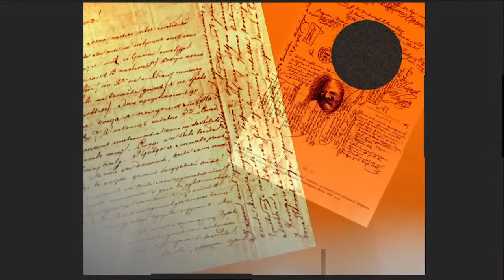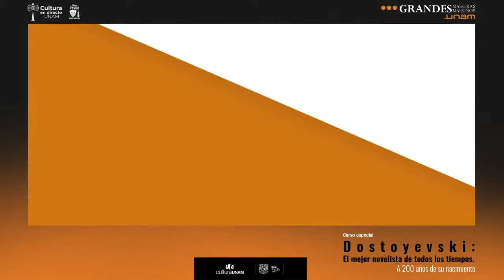Dostoyevski: El mejor novelista de todos los tiempos con Eloy Urroz | Sesión 7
Sesión 7/ 17 de noviembre, 2021

Sesión 7:  Los hermanos Karamázov (1879-81) (Segunda parte)

En esta séptima y concluyente sesión Eloy Urroz analizará la última etapa como escritor de Dostoyevski, quien alberga obras notables, pero es Los  hermanos Karamázov la que destaca en muchos sentidos. Otro gran escritor ruso, Vladimir Nabovok, refirió de esta epopeya social que se trataba del ejemplo más perfecto de la técnica de relato detectivesco, una novela totalizadora a la vez que una obra repleta de intriga. Sin duda se trata de una de las grandes obras de la literatura universal.

Las sesiones se realizaron en este canal

Sesión 2/ El Círculo de Petrashevski, detención y exilio. La aldea de Stepanchikovo (1859) / Memoria de la casa de los muertos (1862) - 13 de octubre de 2021

Sesión 6 /El eterno marido (1870) / Los demonios (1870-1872) / El adolescente (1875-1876) / Los hermanos Karamazov (1879-81) (Primera parte) - 10 de noviembre de 2021

Sesión 7 /Los hermanos Karamazov (1879-81) (Segunda parte) - 17 de noviembre de 2021

Eloy Urroz  (Ciudad de México, 1967)
Poeta, ensayista, narrador y académico.

Estudió Lengua y Literatura Hispánicas en la Facultad de Filosofía y Letras de la UNAM y el doctorado en la UCLA. Es autor de diez novelas ―entre las que destacan Las Rémoras (1996), Un siglo tras de mí (2004), Fricción (2008), La mujer del novelista (2014), Demencia (2016) y Nudo de alacranes (2019)―, cinco libros de poesía y seis de crítica literaria: Las formas de la inteligencia amorosa: D. H. Lawrence y James Joyce (1999), La silenciosa herejía: forma y contrautopía en las novelas de Jorge Volpi (2000), Siete ensayos capitales (2004), Êthos, forma, deseo, entre España y México (2007), La trama incesante (2015) y El ensayo del arte (2017). Su obra poética ha sido reunida en Aparte de todo, no hay nada. Resta poética: 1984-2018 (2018). Varias de sus novelas han sido traducidas al inglés, francés, alemán, italiano y portugués. Ha colaborado en publicaciones como Diálogo, Dosfilos, El Búho, El Mundo, El Nacional, Punto, Revista Universidad de México y Sábado. Obtuvo la Beca para Jóvenes Creadores del INBA (1989), Premio Bellas Artes de Cuento San Luis Potosí (1999) y formó parte del Fondo Nacional para la Cultura y las Artes (FONCA) en 1993. Actualmente es docente de literatura latinoamericana en The Citadel College, en Charleston, South Carolina.

F.M. Dostoyevski (Moscú, 30 de octubre de 1821 del calendario juliano, 11 de noviembre de 1821, según el calendario gregoriano; fallece el 28 de enero de 1881 del calendario juliano, 9 de febrero de 1881 del calendario gregoriano, en San Petersburgo). Es uno de los escritores más reconocidos en la historia de la literatura. Hijo de un médico militar, estudió en un colegio privado en Moscú y posteriormente en la Escuela Militar de Ingenieros de San Petersburgo Su primera novela Pobres gentes (1845) entusiasmó al influyente crítico literario y periodista ruso Bielinski (también V.G. Belinski). Hacia 1849 es condenado a ocho años de trabajos forzados en Siberia por su vínculo con una actividad literaria prohibida por el gobierno. A su regreso en 1859 a San Petersburgo continuó su labor como escritor, incluso fundó las revistas Tiempo y Época, cuyo fracaso le significaron pérdidas considerables y deudas. Sucesos personales como el fallecimiento de su hermano y su esposa en 1864, además de la relación tormentosa con su amante Apolinaria Suslova, la adicción al juego, un nuevo matrimonio y la muerte de una hija, le marcaron al grado de llevar una vida nómada y trágica, perseguido por acreedores y agobiado por contratos editoriales poco ventajosos. A partir de la publicación de Crimen y castigo en 1866, se consolida su prestigio e influencia, convirtiéndose en un autor central de la literatura rusa cuya fama crecería con sus publicaciones posteriores como El jugador, El idiota, Los demonios, Diario de un escrior y, especialmente, Los hermanos Karamazov.